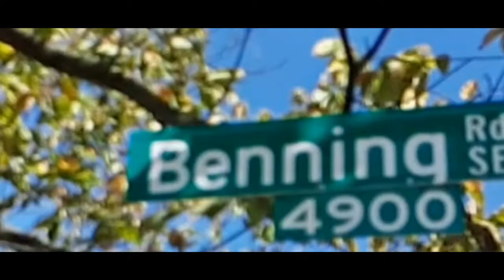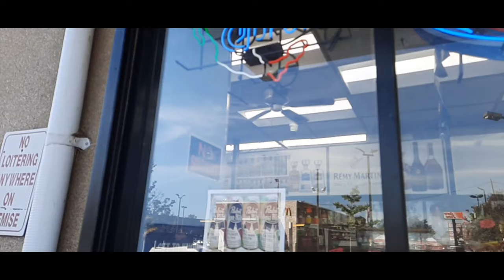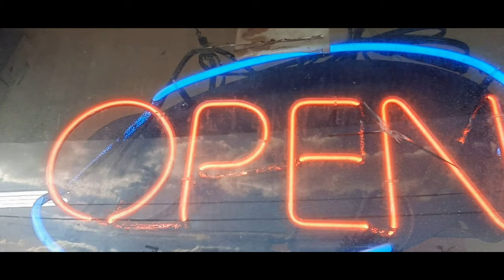Papa Brain- "Against the Grain" OFFICIAL music video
Papa Brain
"Against the Grain"
From album, "Memoirs of a Maniac"
Dir: Kateyez
Edited by: DJ Unstoppabull
Follow @mbr_papabrain